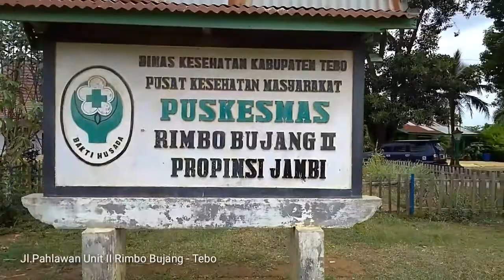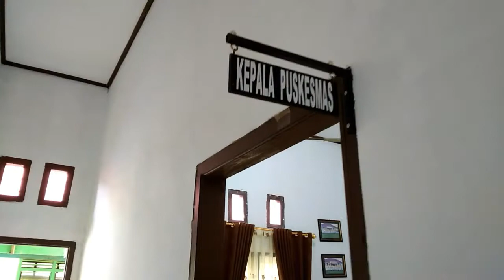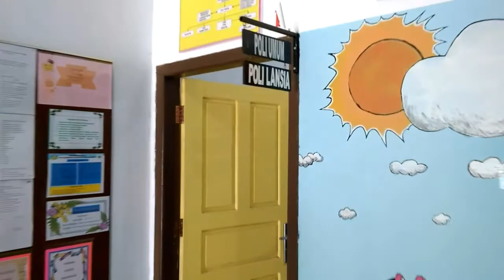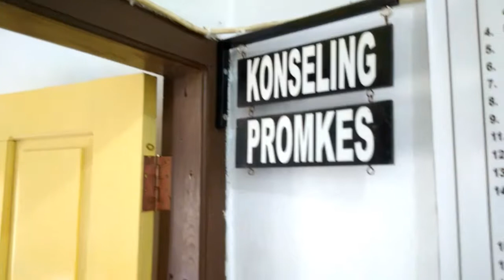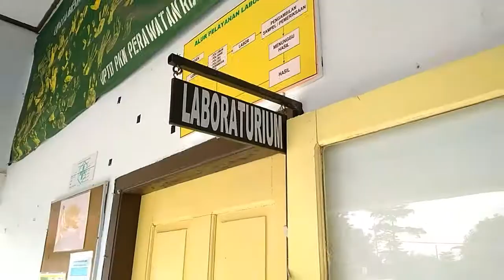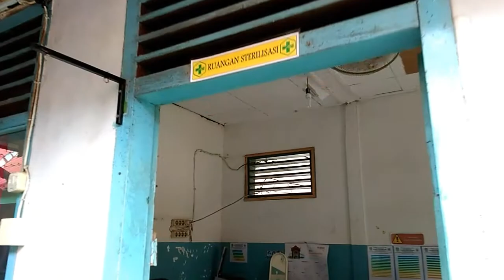[Full Video HD] UPT PUSKESMAS RIMBO II - KAB TEBO JAMBI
Ini adalah gambaran Tentang  puskesmas Rimbo Bujang II
Terletak di jl. Pahlawan unit 2 Rimbo Bujang Tebo - Jambi